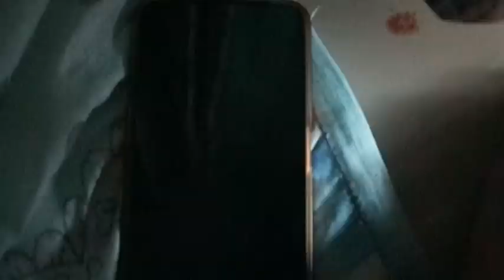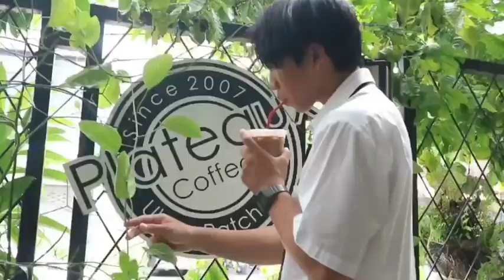ฟิวเตอร์ 1/2